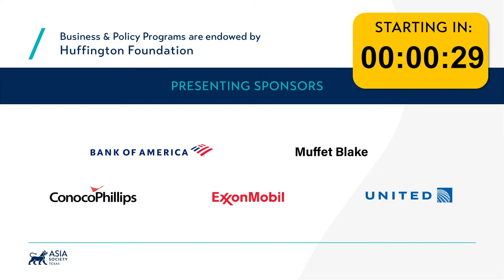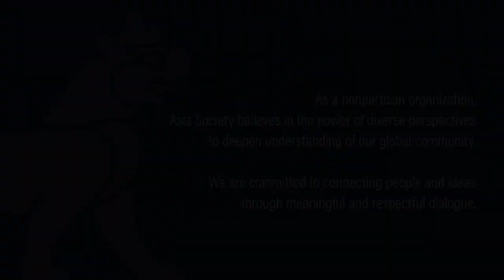Webcast: China's Belt and Road Initiative: Examining Its Economic and Military Implications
Webcast Begins: 3:29

Asia Society President and CEO and former Prime Minister of Australia Kevin Rudd joins Asia Society Texas Center and the Harvard Business School Club of Houston to speak to the dual commercial and military capabilities of China's Belt and Road Initiative, as well as its strategic implications for the U.S. and global allies.

Join the conversation » AsiaSocietyAtHome​

Stay up-to-date with our programming by signing up for our e-newsletter »